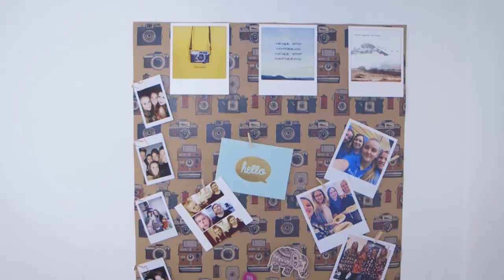University Insiders | CHANNEL TRAILER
We are a team of recent university graduates. We want to help students with those important decisions about higher education as we remember what it was like to be in their shoes.

We hope that these videos can give you an insight into life as a student and provide some top tips on the application process.

We’re on all the usual social channels if you want to get in touch and ask any questions;